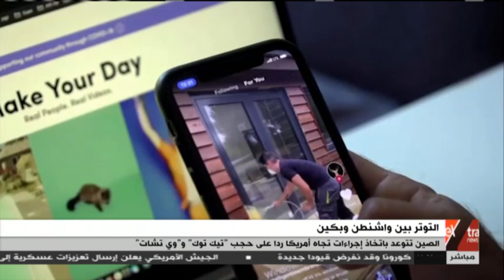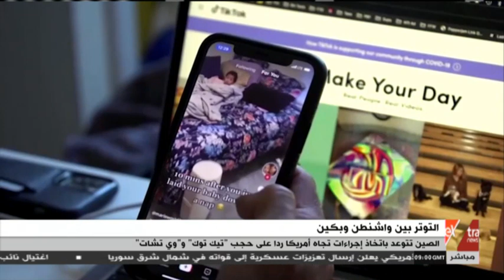موجز الـ 11 صباحا